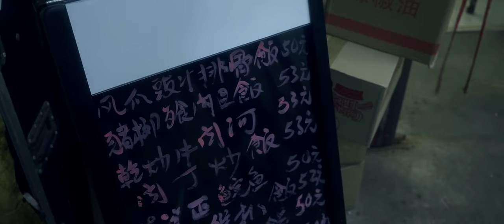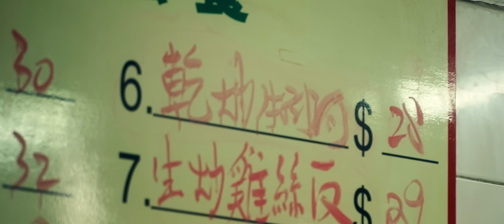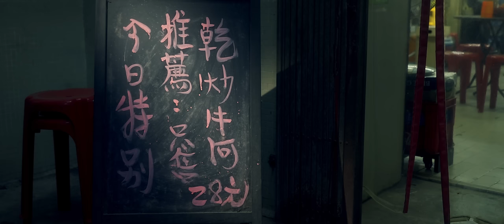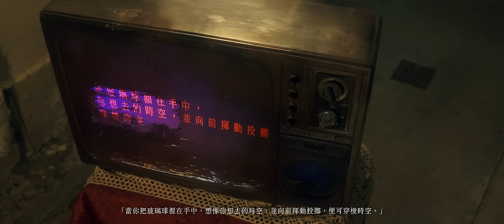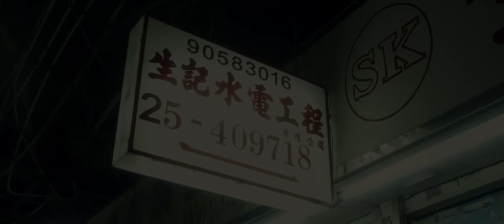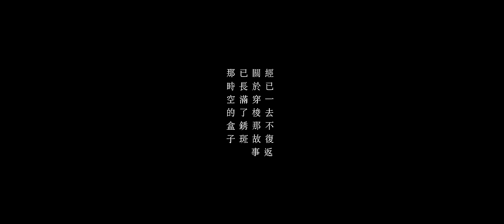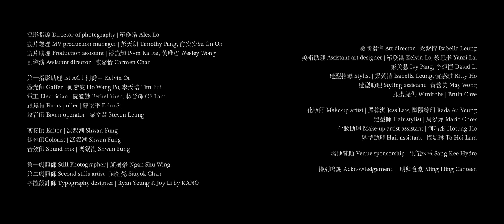成婚破浪的婚姻不敗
微電影「成婚破浪的婚姻不敗」

比翼鳥、連理枝
天長地久有盡時

戴上鑽戒，立過盟誓
煙花斷未晚晚璀璨
星光必不夜夜繾綣
長夜無邊，深海無垠

驚濤從不預告
駭浪絕不留情🌊

婚姻從來沒有成功失敗
如若最後不幸觸礁擱淺
要說的，只是緣起
緣滅

Video Production | Water Wild Month, Keep Blooming CreativeDirector | Shawn Fung
Producer | Louis Cheung, Kay Tse
Starrings | Rachel Kan, Kenneth Cheung, Shawn Fung, Yoyo Lee
Director of Photography | Alex Lo
Assistant Director | Carman Chan
Production Manager | Timothy Pang, Yu On On
Production Assistant | Poon Ka Fai, Wesley Wong

First Assistant Camera | Kelvin Or, Echo So
Gaffer | Ho Wang Po, Tim Pui
Best Boy | Bethel Yuen, CF, Thomas
Sound Mixer | Man Fung Leung
Production Designer | Isabella Leung
Assistant Art Designer | Kelvin Lo, Yanzi Lai, Ivy Pang, David Li

Make-up Artist | Jess Law, Rada Au Yeung, Ho Tung
Hair Stylist | Mario Chow
Hair Assistant | To Hoi Lam
Styling Assistant | Kaki Ho, May, Siuyok Chan
Still Photographer | Ngan Shu Wing, Siuyok Chan